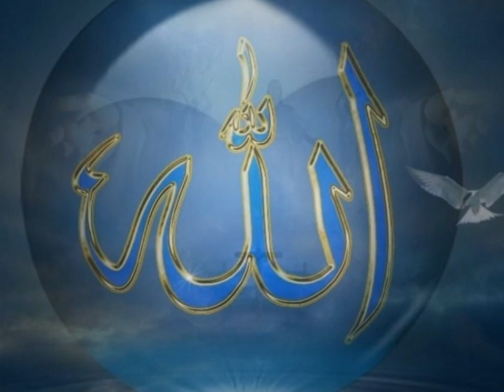The Dove's Cry - Unita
Unita is an award winning singer/songwriter and recording artist living in the greater Nashville, TN area. Often compared to Enya, Loreena Mckennitt and Sarah McLachlan, Unita's ethereal voice, poetic lyrics and soul-stirring music have received international acclaim. Unita has released four albums of original music; Through the Veils, Almost Forgotten Original Film Soundtrack, Voice of Angels (released in Australia), and Through the Veils 10th Anniversary Special Edition. Unita is featured on 3 CDs by other notable artists; Keys To the Heart by popular pianist/composer/recording artist Joseph Akins, Bringers of the Dawn and Angels and Ecstasy by New Age music pioneer/recording artist Herb Ernst. Unita is also a published author with two books scheduled for release in 2011

Dedicated to 9/11

The Dove's Cry

Too many needless tears have fallen in this life
Too many reasons to give in to pain and strife
We have it in ourselves to rise above it all
The human spirit lives to heed a higher call
May we always find the truth, may we know the meaning why
And may the heart remember when we hear the dove's cry A song of hope and peace can be heard across the land
To all who hear it's voice, the world is in our hands
We must hold on to love for our sisters and our brothers
And listen to the prayers of our fathers and our mothers
May we always find the answer in tomorrow's newborn sky
May our children still remember when we hear the dove's cry

And may the heart remember...
                        When we hear the dove's cry